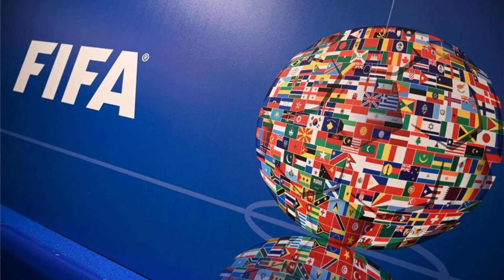¡LA FIFA LO CONFIRMA! ¡DECISION DRASTICA! ¡MUY INESPERADO! | NOTICIAS DEL REAL MADRID HOY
1.Camisa Gratis: Debe escribir la talla y el enlace de la camiseta gratuita que desea en la pantalla de pago
2.Camisetas gratis - No compatible: Personalización, PATCH, Camisetas retro
3.Las camisetas con precios especiales no están incluidas en la promoción.

tarjetarojatvonline
primera division
laliga
futbolenlatv
tarjetarojatv